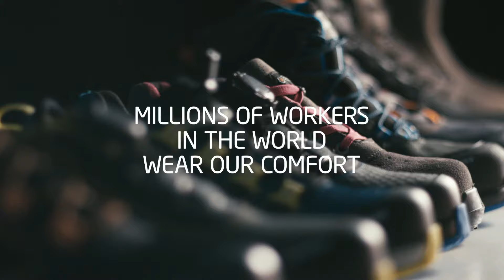BASE Footwear: Why Order From Rapid Fire Supplies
The Base footwear range creates unity between safety (protection), trekking (stability) and running (agility and style) in a single shoe and boot.

i-daptive®
How does the Intelligent adaptive system work.
For instance, this revolutionary technology as conceived and patented by Base Protection,
is applied to the new KЛPTIV® line of Base safety boots and shoes.

i-daptive® is a smart, active system,
that has attributes which vary according to your activity. Furthermore, it adjusts to your foot to give you an incredible dynamic feeling.

For example, comfort mode i-daptive® guarantees anti-fatigue. It does this by returning part of the absorbed energy, in a way that is bio-mechanically compatible with the walking cycle.

Smart Technology for Base Safety Footwear
The technology created and used by Base safety boots and shoes works in several ways to give you the most comfortable experience.

Firstly; DYNAMIC ABSORPTION
The energy from the impact between the foot and the ground surface is absorbed into the shoes. Consequently, the system reacts dynamically and instantly to benefit the wearer and reduce the shock sensation.

Secondly; DISSIPATION
High impact energy is dissipated in the shoe. This helps excess strain by taking the impact from your body and dissipating through the boot or shoe. The stronger the impact the more your safety boot / shoe works.

Thirdly; RETURN
The energy you create when moving is returned to make movement less tiring. The amount of energy changes to the speed and movement of your foot.

Lastly; STABILITY
The foot is stabilised as the sole works to keep your foot steady, even when your foot moves from side to side to stabilise you. This relieves pressure on the joints in the foot and the body, reducing risk of sprains.